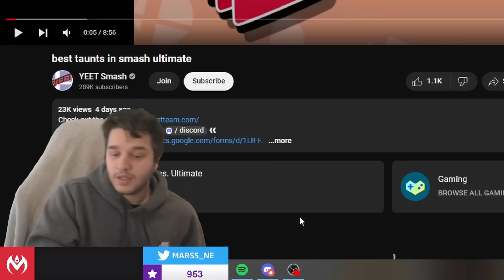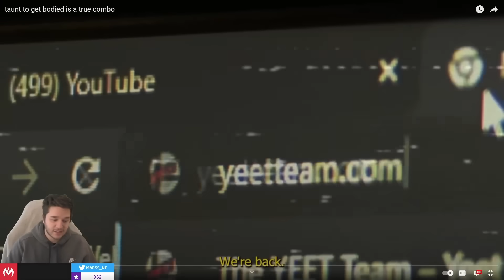Reacting to DISRESPECTFUL Taunts in Smash Ultimate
Normally, this would be a "taunt-to-get-bodied" compilation, but this time we're reacting to the times where the person taunting ACTUALLY does the bodying. Here is my reaction to "best taunts in smash ultimate" from YEET Smash!